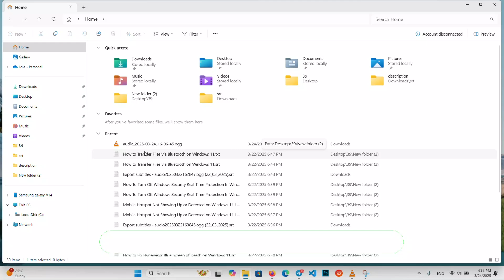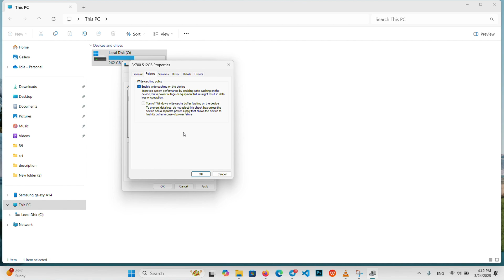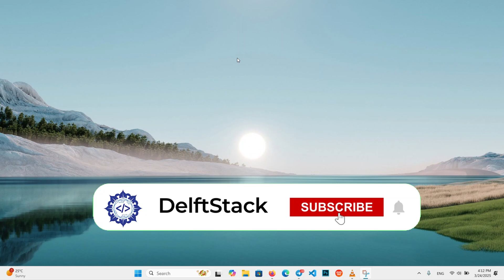How to Enable or Disable Disk Write Caching in Windows 11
Want to boost your PC's performance or protect your data from unexpected power loss? In this quick tutorial, we'll walk you through how to manually turn disk write caching on or off in Windows 10 and Windows 11. Whether you're looking to speed up disk operations or reduce data corruption risks, this guide has you covered.

🔹 What You’ll Learn in This Video:
✅ How to locate your disk drive settings in File Explorer
✅ Step-by-step instructions to enable or disable write caching
✅ Understanding the risks and benefits of write caching
✅ When to enable the "Turn off Windows write-cache buffer flushing" option

⏱ Timestamps for Easy Navigation:
00:00 - Introduction & Why Disk Write Caching Matters
00:13 - Opening File Explorer & Locating Your Drive
00:25 - Accessing Drive Properties & Hardware Settings
00:41 - Enabling or Disabling Write Caching in the Policies Tab
01:44 - Understanding the Buffer Flushing Option & Final Steps

Disk write caching can increase system performance, but improper settings can lead to data corruption in case of sudden power loss. Learn how to safely configure your drive settings for the best balance of speed and reliability.

🔥 Enjoyed the Video? Support Us!